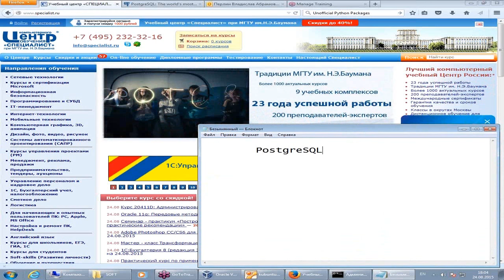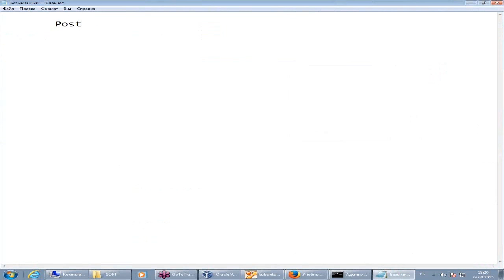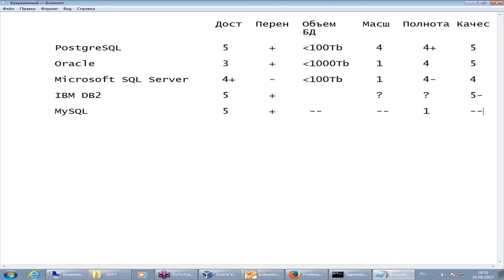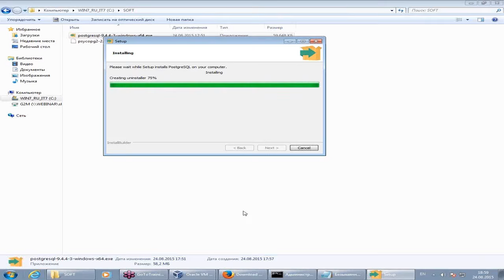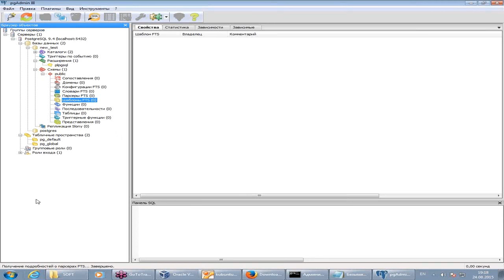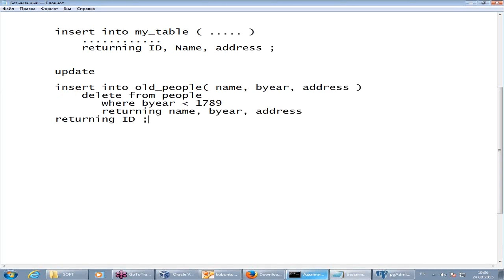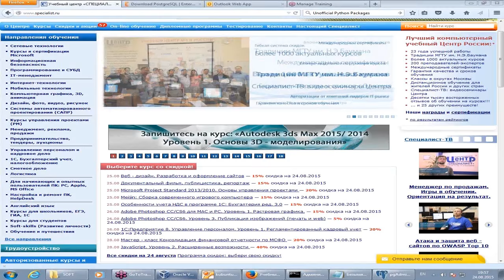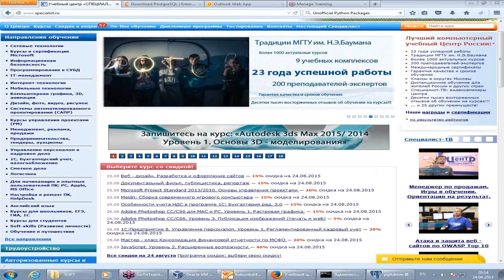Основные возможности PostgreSQL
PostgreSQL- это современная объектно-реляционная система управления базами данных. PostgreSQL является пионером во многих аспектах, которые стали доступны в некоторых коммерческих СУБД много позже.

PostgreSQL- это свободное программное обеспечение. PostgreSQL поддерживает большую часть стандарта SQL и предлагает множество современных возможностей.